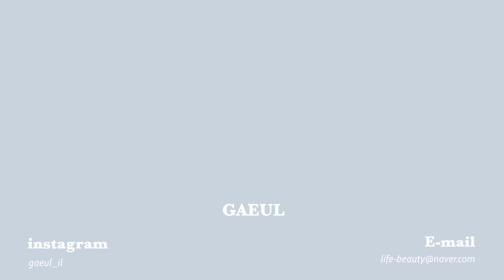망한브라 다버림🔥윗가슴 안 뜨는 광.명.템. 인생브라 추천🩵+볼륨까지 다잡음ㅣ삶의 질 상승템ㅣ이너웨어 속옷 추천ㅣ브라탑.오프숄더브라.데일리브라ㅣ가을스런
안녕하세요 가을입니다:)
여러분~제가 인스스로 보여드린다 했던!!
광명찾았다고 했던 그 이너웨어 기억나시나요??
드디어 그 이너웨어 소개해드리려구 이렇게 영상을 만들어봤는데요!!
제가 실제로 내돈내산 먼저한 제품이구 역제안도 드린 제품이라 정말정말정말!!!
믿고 구매하셔도 되는 이너웨어랍니다🩷
브라렛같은 편안함+볼륨까지 꽉잡은!! 인생 광명템,,✨

저는 영상 제작 중에도 오프숄더 브라랑 신상 볼륨브라 시나몬 컬러도 샀어요 헿,,,,
아 그리구 새로나온 웜터치 브라탑도 찐으로 좋음
겨울에 아주 요긴하게 입을만한 기모 브라탑이더라구요??👍🏻
너무 칭찬만 한거 같은데 진짜 좋아서,,,단점이 없엉,,,🥺 색감마저 이쁘자나😆

📍**댓글 이벤트**📍

참여방법 : 평소 가지고 있던 속옷 고민을 남겨주시면
베리시 쿨핏브라 볼륨 노후크를(컬러 랜덤) 3분께 선물 드립니다!
💡댓글 + 구글 폼 작성은 필수에요!!💡

✔️이벤트 참여 기간: 10/28(토) - 11/3(금)
✔️당첨자 발표: 11/6(월) 가을스런 유튜브 커뮤니티 및 더보기란 발표 예정

💖베리시 EVENT 당첨자 발표💖

이번 이벤트도 많은 분들이 참여해주셨는데요!!
정말 감사드려요🫶🏻

당첨자 유튜브 닉네임 확인해주세요!!

유히
듕(@code-j)
kahoj

당첨자 3분 정말 축하드려요!!🎉
금일 출고로 빠르면 내일! 받아보실거 같아요🫶🏻

참여해주신 모든 분들 감사드리구
다들 조용히 구매하구 계셨군여!!🥺🤎

💡여러분 성원에 힘입어서 베리시에서
연장해주신다고 해요👍🏻

아직 못사신분들!! 이번기회에 사보셔서
몸에 꼭 맞는 이너웨어 착용해보세요😆
이너웨어 하나만 바꿔도 삶의 질 상승🆙된다니까요!!

추가로 이번달에 이벤트 하나더 있어요🤎
제 생일도 있구 1만기념 이벤트도 같이 해볼까해요!!
다들 기다려주세요오🎂🎉